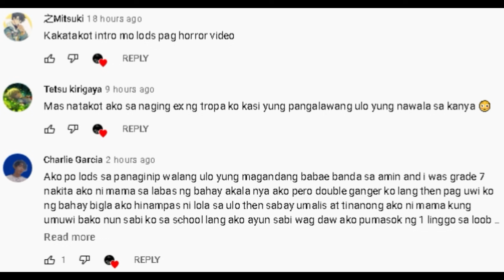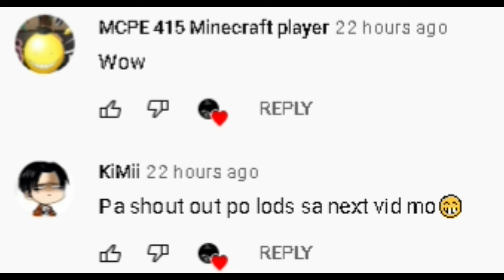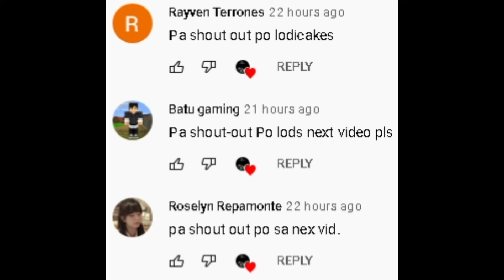ANG MISTERYOSONG KWENTO NG ROMBLON TRIANGLE | Hiwaga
Sentro ng misteryo, kapahamakan, kababalaghan, hiwaga, at kamatayan, ganito ilarawan ng marami ang isang bahagi ng karagatan sa palibot ng probinsya ng romblon kung saan naganap ang napakaraming trahedya na syang kumitil sa buhay ng libo libong tao, binansagan itong romblon triangle ,dahil may pag kakatulad ito sa misteryosong bermuda triangle ng north atlantic ocean, para sa mga hindi nakaka alam, ang bermuda triangle ay kilala dahil sa mga hindi maipaliwanag na pangyayari at aksidente o biglaang pagkalaho ng mga barko at eroplano na napapadaan sa nasabing lugar, kaya rin ito binansagan na “the devil’s triangle”  at syempre alam naman natin na ang mga pilipino ay hindi nag papahuli sa mga ganitong bagay kaya lagi tayong merong local version sa mga sikat na lugar at karaketer saan mang sulok ng mundo, katulad halimbawa ng sa spiderman, meron tayong sariling bersyon na gagamboy, wonderwoman sa amerika at dito naman sa pilipinas ay darna, at pati ang misteryosong bermuda triangle ay meron rin tayong bersyn na romblon triangle, ang tanong mga kaibigan ay saan ito matatagpuan.